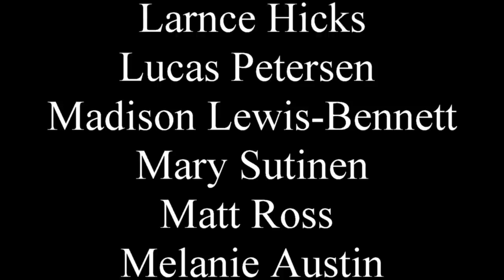Interviewing to be a fantasy villain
Description.